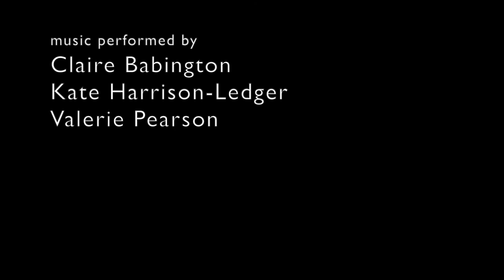j.n.m. redelinghuys - Dance Curves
Dance Curves takes as its starting point a series of drawings by Wassily Kandinsky. Kandinsky’s lines abstract Charlotte Rudolph’s photographs of the dancer/choreographer Gret Palucca, simplifying the structure, yet highlighting the contours and movements of the body.
This performance aims to translate the static images of Kandinsky and Rudolph back into the performance context in which Palucca worked. The four pieces represent the images both sonically, and in literal gestures, some of which directly quote the images, and some of which abstract them even further.

Vanessa Grasse (dance artist)
James Redelinghuys (composer)

Performed at MOVE|MEANT (5th May 2019) at the Stained Glass Centre, York.